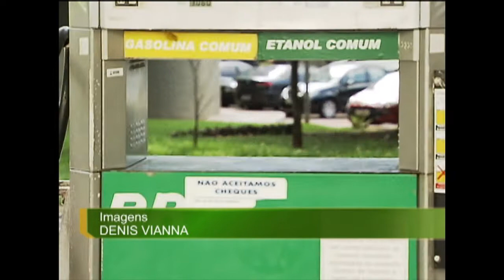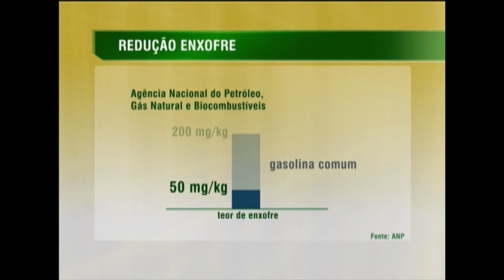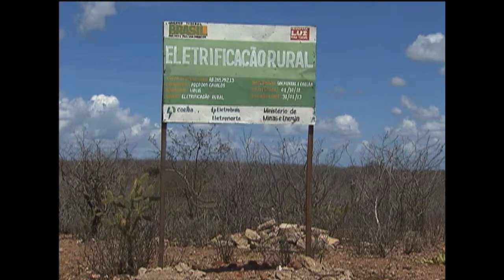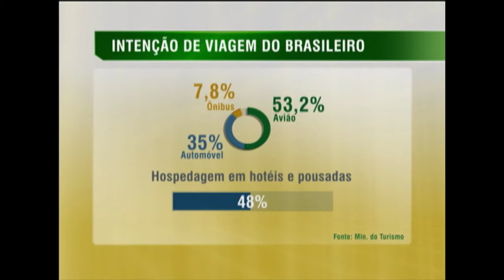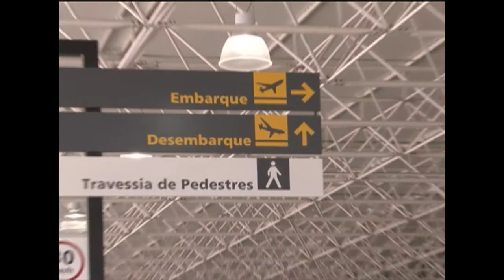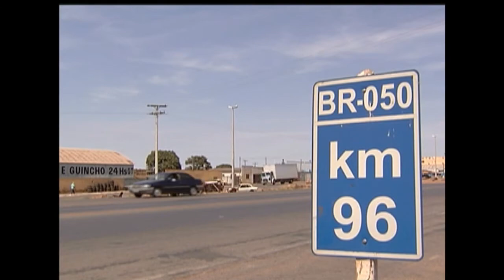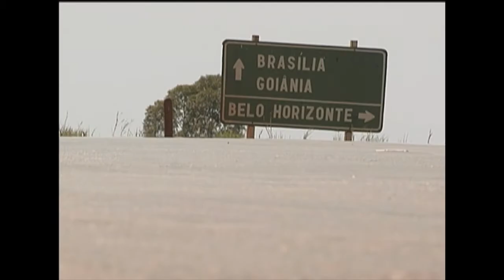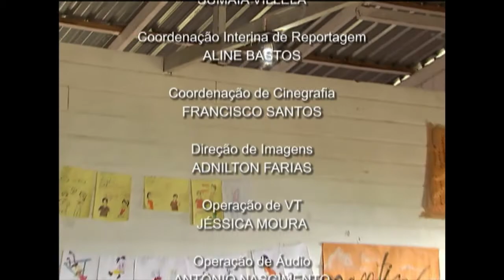Jornal NBR NOTÍCIAS na íntegra - 31 de dezembro